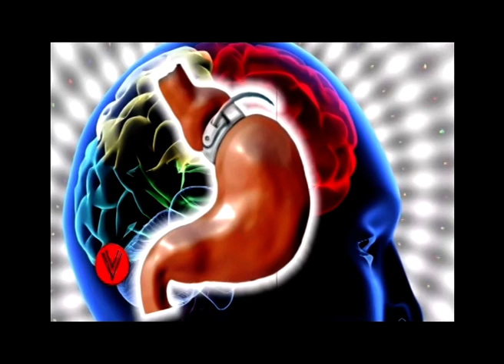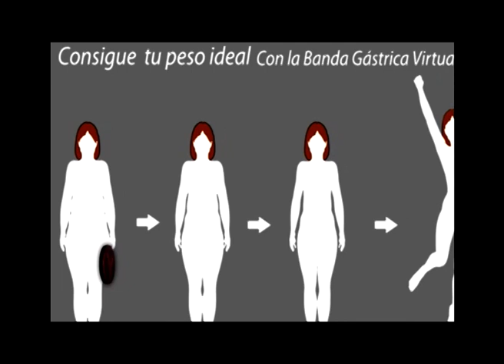Hipnosis y Banda Gástrica Virtual Por Guillermo Urbaneja